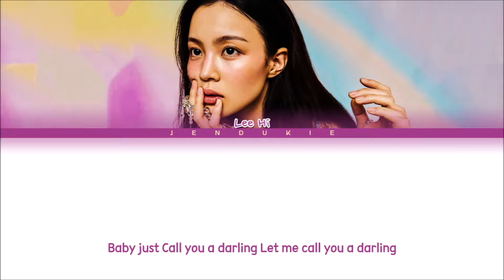이하이 Lee Hi - Darling Lyric Video Reaction